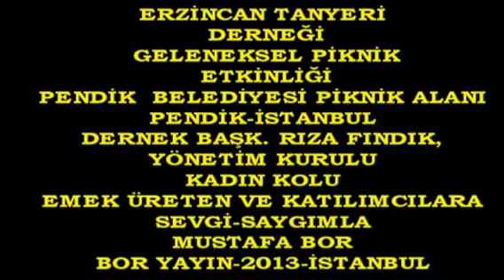Bor YayınTanyeri Dern-Piknik-Söylş-S.Güzel,R.Fındık Pendik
Erzincan Tanyeri aderneğinden Yansıyanlar
Geleneksel Piknik 1ibl-2013-Pendik-İstanbul
Söyleşi:Süleyman Güzel Tercan Federasyonu Başk. Rıza Fındık Tanyeri Dern.Başk.
Erzincan-Tanyeri 2013 Geleneksel Piknik Etkinliğini yaşama geçirdi
19-Mayıs-2013 Pazar Günü yüzlerce üye ve gönüldaşlarıyla Pendik Belediyesi Yenişehir Piknik Alanında bir araya gelerek gönüllerince eğlendiler,birlikte olmanın ve dayanışmanın güzelliğini yaşadılar.
Başkan Rıza Fındık ve yönetiminin hazır bulunduğu pikniğe Kartal Cemevi Vakfı baş.İsmail saçlı,Erzincan-Tercan federasyonu Başk. Süleyman Güzel ve yönetimi,CHP Maltepe İlçe Örgütü Yönetim kurulu üyesi Şahin Çakır ve onlarca sivil toplum örgütü temsilcileri de yer alarak destek sundular.
Davul-Zurna eşiğinde çekilen halaylarla ve çocuk,genç ve yetişkinlerin yarıştığı sportif gösterilerden sonra etlinlik sağlık ve esenlik içinde son buldu.
Mustafa Bor Bor yayın-Can Haber 2013 Kartal-İstanbu